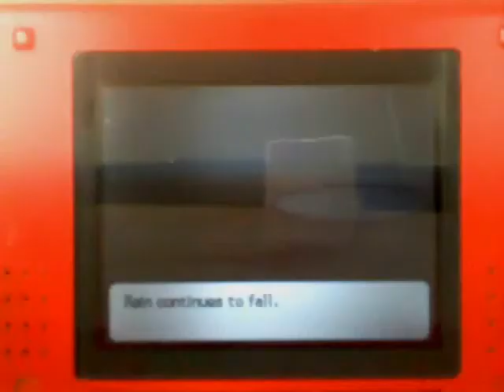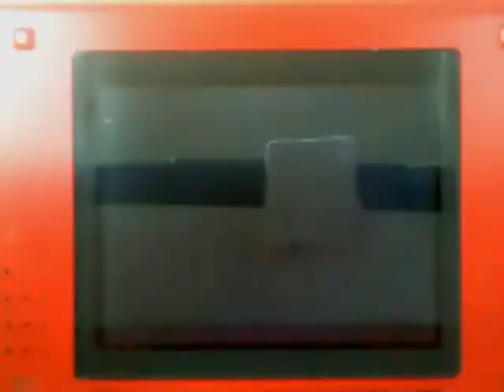Pokemon Narrated Fisticuffs #7 Vs. TheDiesel3120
So I challenged PirateKingVictor on MSN, but got deferred to this gentleman.  I was not disappointed (no offense intended to pirates, kings, or Victors).

GG Diesel